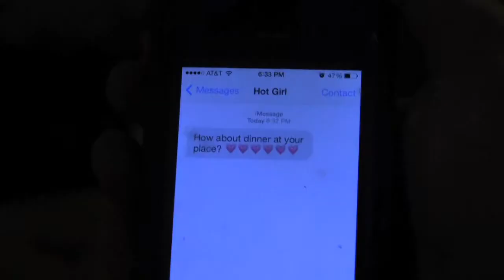Alex West and Steven Mott How to Guide to a date night.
Learn how to prepare for your hot date with this informational video.